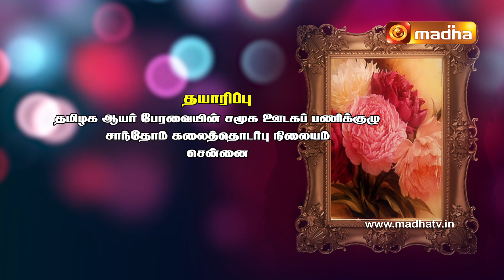Exodus Chap 10 : 14- 22 [Yeduthu Vaasi]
[Yeduthu Vaasi] - Rev. Dr. Raymond Joseph, explains the book of Exodus, verse by verse, giving the historical, literary and theological explanations for the verses of the book.